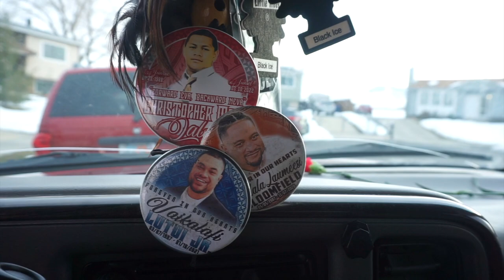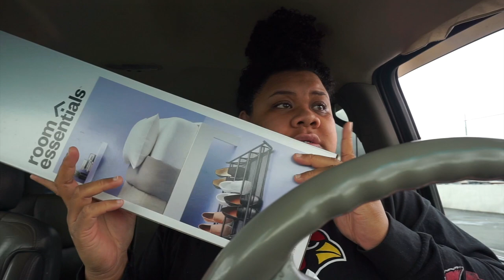Always driving but going nowhere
It's been awhile since I've uploaded but also uploaded a long vlog. I'm kind of into the longer vlogs. Random days in March meshed together & you get something like this. Kind of annoyed of how much I vlogged in the car but whatevz. Definitely hiding my double chin with the steering wheel HAHA!  Trying to get better at Pickleball and I will as soon as this Winter weather lets up.